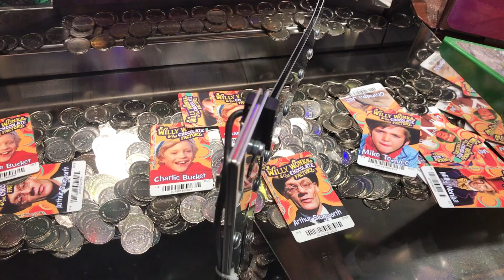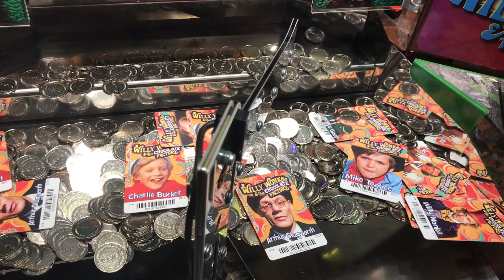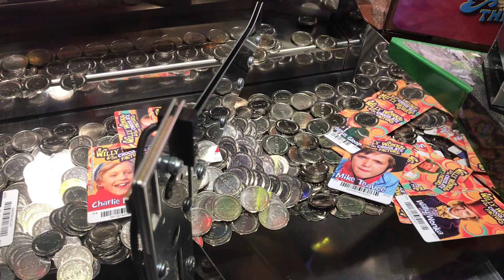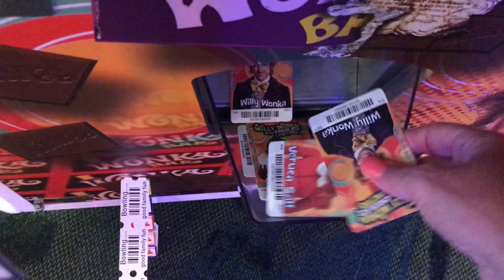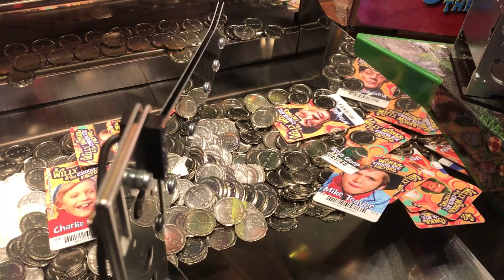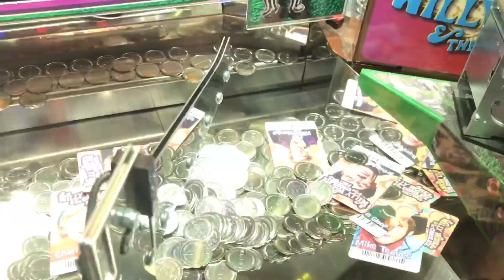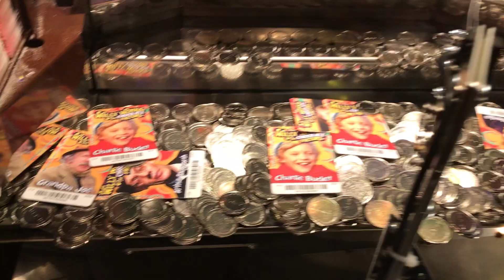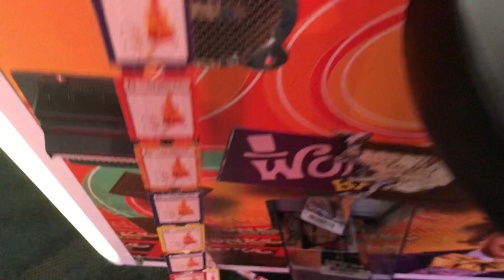Islands of Adventure Arcade - Willy Wonka Coin Pusher, Lots of Cards!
Playing the Willy Wonka Coin Pusher for the last time on this trip.  We did end  up keeping all of our cards and just cashing in the tickets for a plush prize.